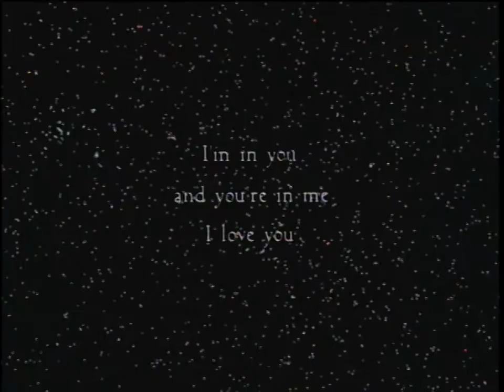Folder - NOW AND FOREVER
Link to Folders all video clips to download in comments section.